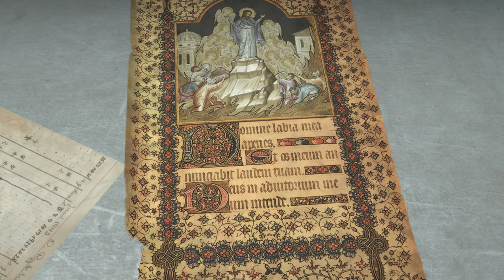Rise of the Tomb Raider: celeb. dei 20 anni - Il Campo di prigionia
Rise of the Tomb Raider 20th Anniversary compreso di 16 DLC a questo prezzo